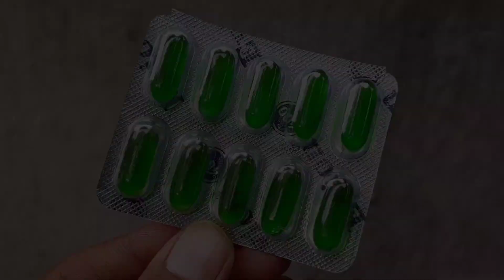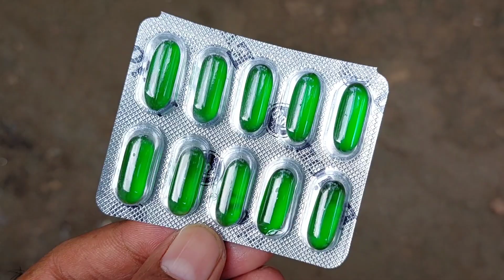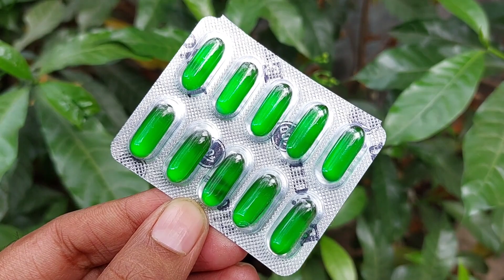ছেলেরা ভিটামিন ই ক্যাপসুল কেন‌ খাবেন‌ | টেস্টোস্টেরন হরমোন বৃদ্ধির উপায় | বীর্য ঘন করার সহজ উপায়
ভিটামিন ই এর রাসায়নিক নাম হলো টোকোফেরল। ভিটামিন ই একটি তেলে দ্রবণীয় ভিটামিন যা আমাদের শরীরের জন্য অত্যন্ত জরুরী। ভিটামিন ই ত্বকের লাবণ্যতা বৃদ্ধি করে, হার্টের কার্যকারিতা বাড়ায় এবং অকাল বার্ধক্য প্রতিরোধ করে। তবে জানলে অবাক হবেন এই ভিটামিন ই পুরুষদের যৌন ক্ষমতা বৃদ্ধি করতে, বীর্যের ঘনত্ব বাড়াতে এবং পুরুষ বন্ধ্যাত্ব প্রতিরোধ করতে অসাধারণ ভূমিকা পালন করে। আজকের এই ভিডিওতে পুরুষদের হারিয়ে যাওয়া যৌনশক্তি ফিরে পেতে প্রতিদিন একটা ভিটামিন ই ক্যাপসুল খাওয়ার উপকারিতা এবং খাওয়ার সঠিক নিয়ম সম্পর্কে সংক্ষেপে আলোচনা করব। পুরুষদের যাবতীয় শারীরিক এবং যৌন দুর্বলতা দূর করে, ফুটন্ত যৌবন ফিরে পেতে ভিটামিন ই ক্যাপসুলের ম্যাজিক উপকারিতাগুলোর সম্পর্কে জানার জন্য ভিডিওটি অবশ্যই শেষ পর্যন্ত দেখুন।

PICS & VIDEO CREDITS:- ©সমস্যা ও সমাধানের বৈজ্ঞানিক উপায়